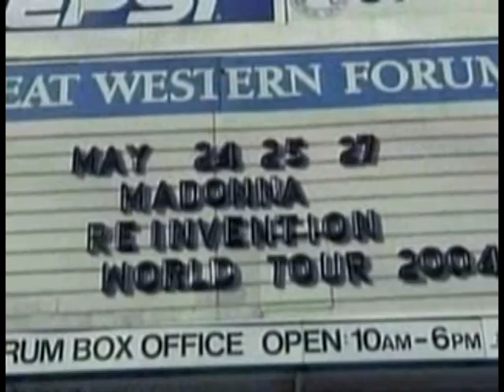Madonna - Reuters report on the Re-Invention Tour in Inglewood, CA (05-24-04)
Reuters report on the Re-Invention Tour in Inglewood, CA (05-24-04)